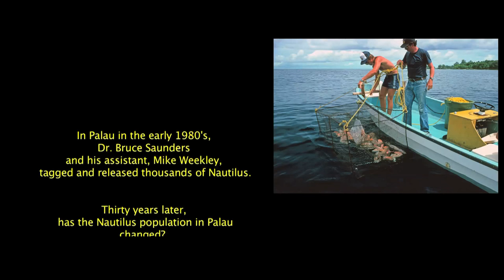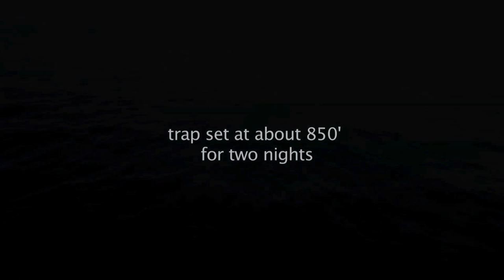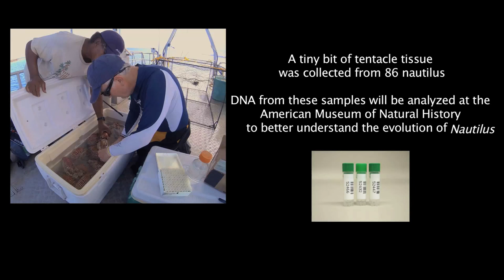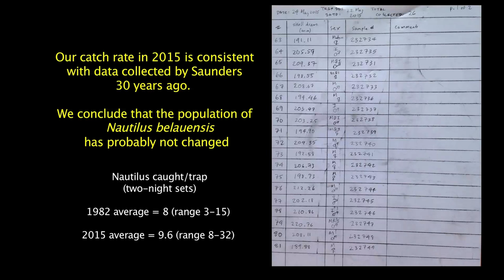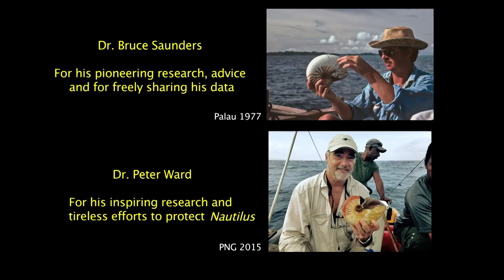Nautilus Research - Palau 2015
Update:  The results of this research have been published:

Carlson B., M. Awai, W.B. Saunders, E.C. Franklin.  2021.  Nautilus belauensis population demographics and trap yields in Palau were similar between surveys in 1982 and 2015.  Mar. Ecol. Progress Series, 670: 239-245.

We had two primary goals while conducting this research and producing this video.
1.  We wanted to determine if the Nautilus population in Palau has changed since the last extensive surveys were conducted 30 years ago.  This is particularly important now because many Nautilus populations in other countries are rapidly diminishing due to world-wide demand for the shells.
2.  We wanted to provide a guide to future researchers conducting similar work by establishing methods and protocols, and also how to ensure the safety of the animals throughout the catch and release procedure.

May 18 - 29, 2015, Palau:  Checking catch-per-unit effort today versus 30 years ago when Dr. Bruce Saunders conducted his pioneering Nautilus research in Palau.  Has the Nautilus belauensis population changed in 30 years?  The data presented here are statistically significant (i.e. "no difference"), and indicate that at this time the population is stable.

Two important take-home messages have resulted from this work:
1) The data imply that the Nautilus population is probably stable, unlike in many other countries that routinely harvest them for the shell trade BUT ALSO
2) The Titan triggerfish is an aggressive predator on animals released following trapping at Short Drop Off, implying these fish have learned where dive shops release the Nautilus after the SCUBA diver's Nautilus dive. Please keep reading for details...

During research in May 2015 to assess the Nautilus population in Palau, we encountered a disturbing incidence of predation when the Nautilus were released after collection. We tied up to the buoy at Short Drop Off (SDO) and took the Nautilus to a depth of 130 ft (40 m) to release them. Almost immediately upon entering the water we were followed by a large Titan triggerfish (Balistoides viridescens). We didnʻt realize what would happen next, but as we pulled a Nautilus from our bag, the triggefish snatched it and swam off with it back up to shallower water. It came back a few minutes later to grab another Nautilus. We had a video camera running and captured the entire event (see video).
The triggerfish killed the Nautilus by biting them through the hood. It then deposited them under a ledge at about 60 ft (18m) depth. It was clearly agitated when we tried to rescue these animals, although it didnʻt attack us (which this species is known to do when guarding eggs).

When we released Nautilus at other locations away from the mooring buoy we were NOT bothered by triggerfish. This led us to conclude that probably others are releasing Nautilus at this SDO mooring buoy, perhaps for photography. If Nautilus are released at this same location over and over, it is highly possible that the triggerfish have learned to recognize the sound of the shells when they hit each other in the mesh bag, or perhaps the triggerfish can see the Nautilus in the bags, or they may actually smell the Nautilus, or simply hear the boat. Regardless of the stimulus, the triggerfish were quick to appear when we swam down the reef slope and they obviously “knew” what we were carrying.
To minimize this kind of predation on Nautilus, we recommend that dive shops do not use the mooring buoy at Short Drop Off as a release location, and do not use any site over and over for release. Instead, VARY THE RELEASE LOCATIONS. Secondly, release the Nautilus as deep as possible on the reef. We chose 130 ft (40 m) because the temperature is usually cooler (their upper depth range is limited by temperature) and the Nautilus have a better chance of reaching deeper depths more quickly. Alternatively, Nautilus can be released in blue water away from the reef and predators. If this method is used, be sure the bottom depth is no deeper than 2,000 ft (~610 m). Nautilus cannot live below ~2,500 ft (762 m) or they will implode.

[taxonomy:binomial=Nautilus belauensis]